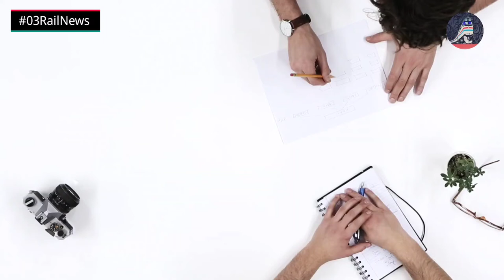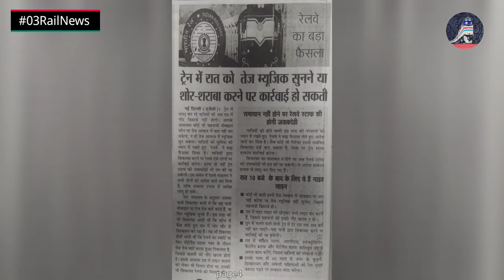#03 RailNews TT ने एक दिन मैं 4 लाख करीब फाइन लिए! जाने ICF से LHB Coaches ट्रेन लिस्ट.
👉Train Videos.
👉Train Spotting.
👉Railway Journeys.
👉Railway News.
👉Railway Technology Information.

:- ICF से LHB Coaches मैं बदले जाएंगे!

18183/84 दानापुर टाटा एक्सप्रेस को एलएचबी में बदला जाएगा, टाटा से 25 जनवरी से तो वही दानापुर से 26 जनवरी से एलएचबी रैक के साथ चलेगी। जनरल के 9 कोच, एक चेयरकार सहित दो एसएलआर के कोच होंगे।!

12857/58 हावड़ा दीघा एक्सप्रेस 25 जनवरी से एलएचबी रैक के साथ चलेगी।

12827/28 हावड़ा पुरुलिया एक्सप्रेस 24 जनवरी से एलएचबी रैक के साथ चलेगी।

18627/28 हावड़ा रांची एक्सप्रेस 24 जनवरी से एलएचबी रैक के साथ चलेगी।

22892/91 हावड़ा रांची एक्सप्रेस 26 जनवरी से एलएचबी रैक के साथ चलेगी।

22839/40 राउरकेला भुवनेश्वर इंटरसिटी एक्सप्रेस
25 जनवरी से एलएचबी रैक के साथ चलेगी।